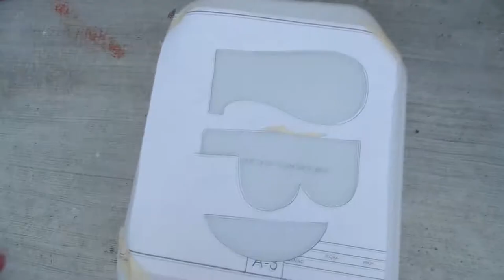Fast stencil Art & Video by:Venado Negro